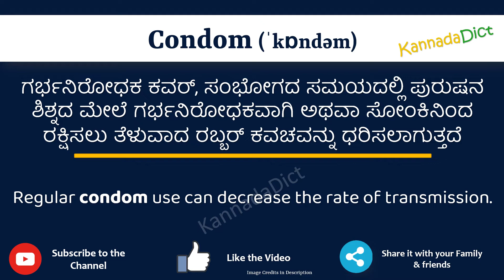Condom Meaning in Kannada | Condom in Kannada Dictionary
In this video, we will understand the meaning of Condom in Kannada and learn the pronunciation of Condom in Kannada.

 That is, you will understand Condom meaning in Kannada as well as how to speak Condom in Kannada,

What is the proper way to speak Condom in Kannada?

So, Let’s learn the word Condom in Kannada in just one minute.

Let’s, understands Condom examples in Kannada